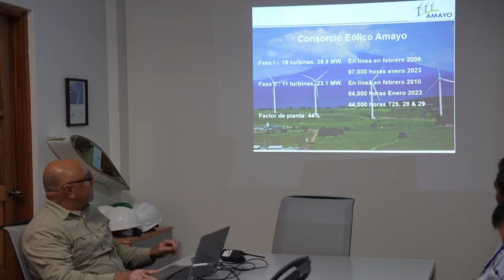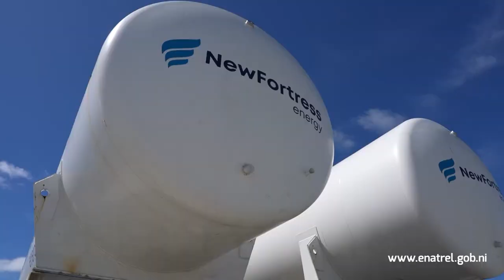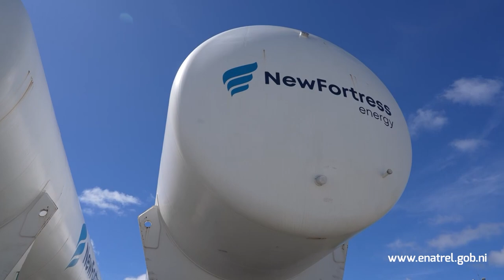Nicaragua avanza en transición energética hacia las renovables, logrando utilizar más energía limpia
Nicaragua sigue apostando por las energías renovables, con gran potencial en energía eólica, solar, geotérmica e hidroeléctrica, en este 2024 se prevé la entrada de 34 MW de Energía Eólica y se están realizando estudios para la construcción de  un parque eólico de 63 MW en Estelí en el norte del país.